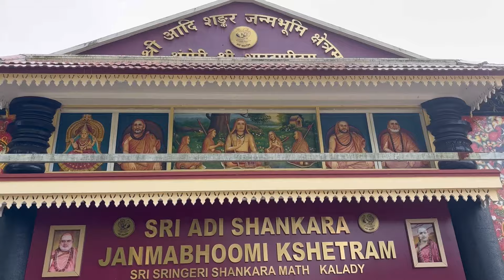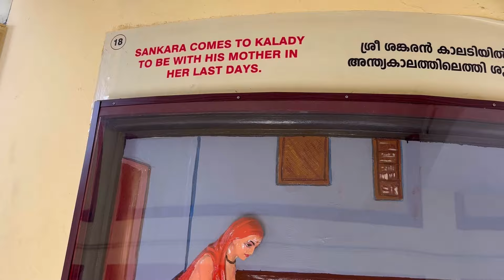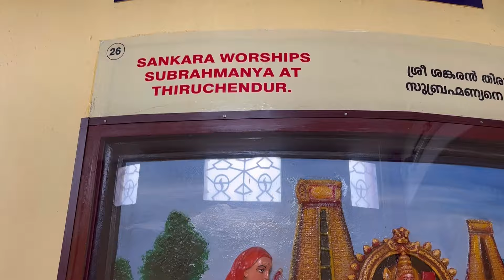VISIT TO SRI ADI SHANKARAJANMABHOOMI KALADY KERLA